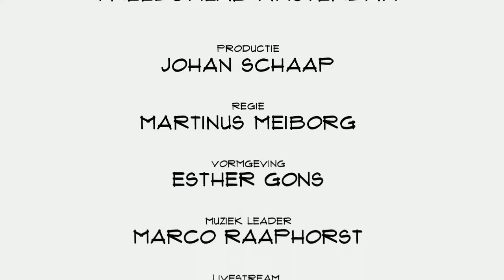Top Names 12 feb 2019 David Soesan Circle of Parents